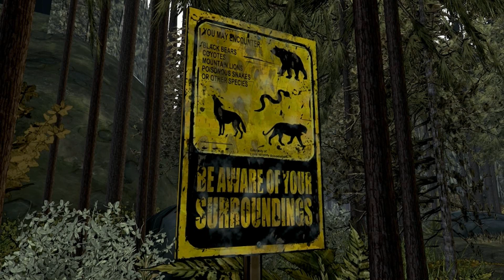Alone in the Apocalypse - The Walking Dead Season 2 | Episode 1: All that Remains (Part 2)